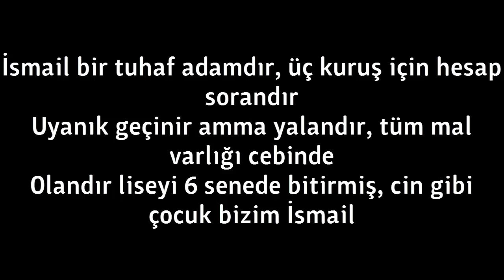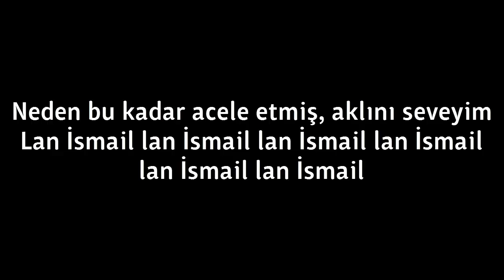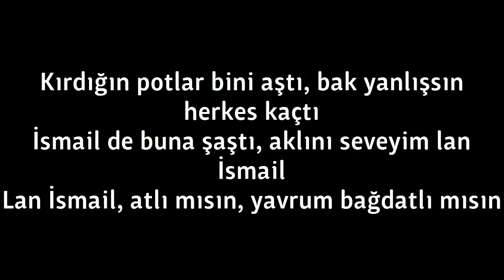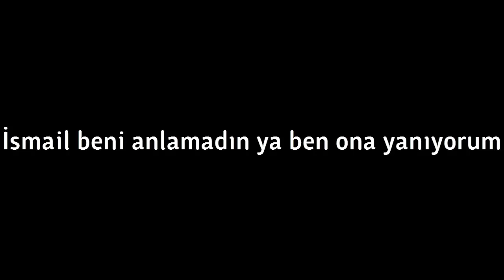Grup Vitamin - İsmail Lyrics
Grup Vitamin - İsmail Sözleri, Lyrics